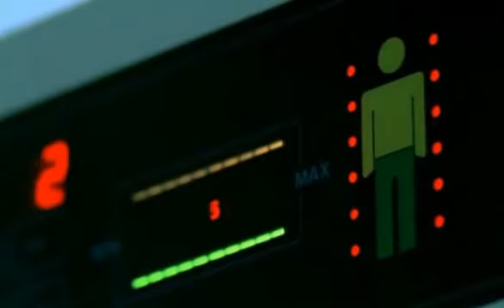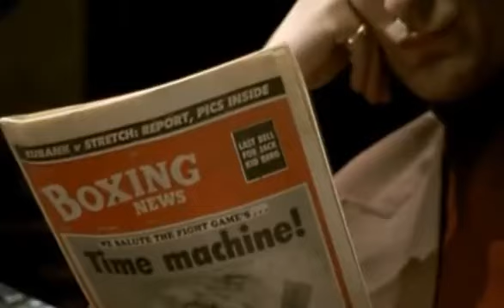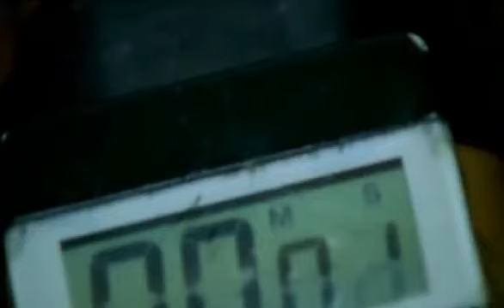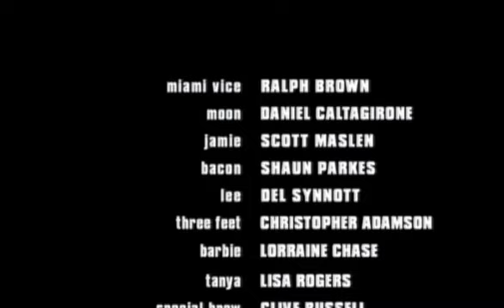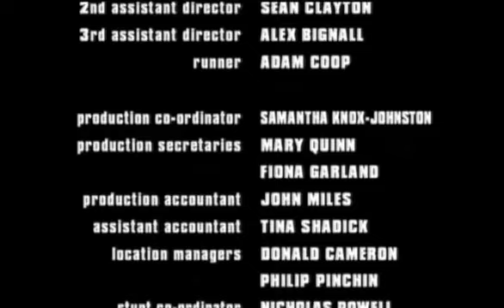Lock,Stock & A Good Slopping Out